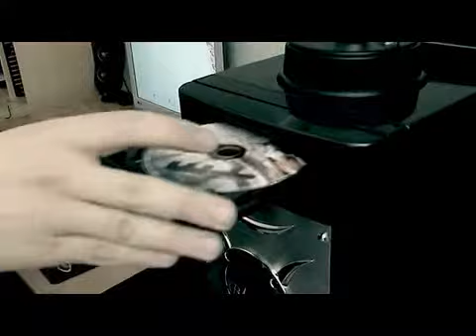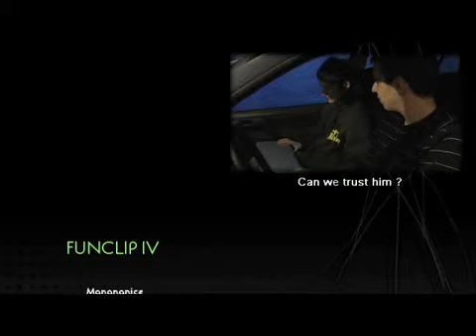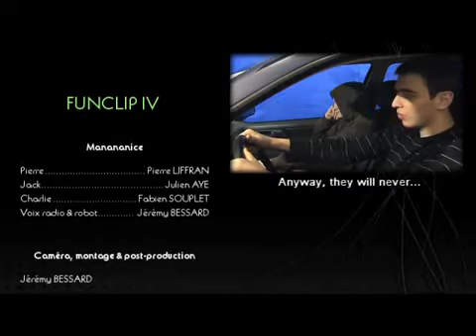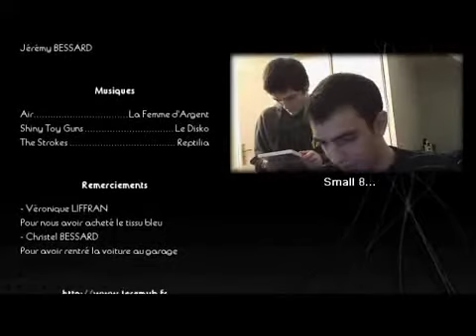Trackmania movie | Funclip IV Team 8 by Manananice